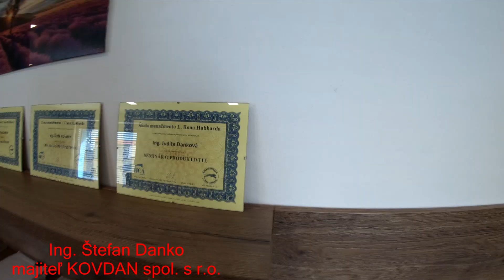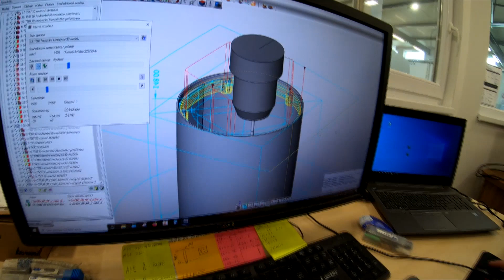Predstavenie partnera KOVDAN s.r.o.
Predstavujeme Vám partnera podujatia MOLDAVSKÁ 12-ka